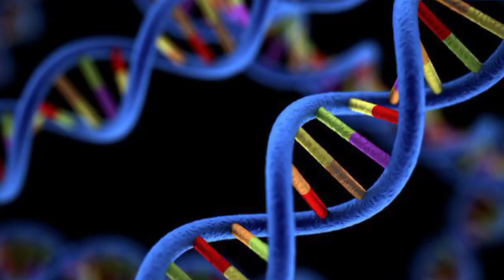The life of the illegitimate daughter of Steve Jobs who grew up in poverty that he denied for years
Lisa Nicole Brennan Jobs is the first child of the technology tycoon "Steve Jobs ". but she wasn't raised in a rich lifestyle. she and her mother lived off $384 of child support every month. Lisa Nicole Jobs life is completely different from her young half sister "eve jobs". she is not well known as a child of the late Steve Jobs like her half siblings.

 so who is Lisa Brennan Jobs, where is she now and does she has any rights to inheritance of apple company?

   Lisa Nicole Brennan Jobs was born in 1978 to chrisann Brennan and Steve Jobs. but her father denied her for years. this led to court battles between Chrisann Brennan and the late Steve Jobs. her early childhood and upbringing wasn't known by the public like that of other rich men children, or that of her three half siblings.
  her two half sisters eve and Erin Jobs were both equestrians and owns equestrian farm full of horses.
this is a usual thing for most billionaires and millionaires daughters in America. but Lisa didn't get this experience growing up. she didn't get money to buy expensive things or visit nice places like that of her half siblings.

   Steve Jobs used to talk more about his young daughter "eve jobs" and showed so much love to her in the public. Steve Jobs once described eve jobs as a very willful child, who could oneday become a president of America or manage apple Inc herself.

  but when it comes to his eldest daughter and first child, he said nothing good about her to the public except denying her as his child. so how did her birth came about?, and why did a man like Steve Jobs abandoned his own child. keep watching to find out.

   Steve Jobs met the mother of his illegitimate child in high school. they dated on and off for five years, but later became strong with their relationship after Steve co-founded apple in 1977. they even moved together in a house with their friend. during this time, chrisann Brennan became pregnant with Lisa, but Steve Jobs refused to cater for her and their unborn child.

   The young and pregnant chrisann Brennan needed to earn a living to support herself. so she moved out of the house to find a job. chrisann Brennan worked as a cleaner and waitress to earn a living whiles pregnant.

  it is not known why Steve Jobs abandoned his pregnant girlfriend. maybe he was scared because he was young and didn't have much money, apple at the time was just founded.

  chrisann Brennan gave birth alone without Steve Jobs in the delivery room. he did not also visit her and the new born until his friends persuaded him to do so. he finally visited chrisann Brennan and their daughter three days after she was born only to deny paternity of the child.

    but Steve Jobs agreed with chrisann Brennan to named his daughter Lisa. The baby was named after the computer project he was working on called "Apple Lisa"

   after this, the friends and families of both sides thought Steve Jobs was going to be a father to his daughter, but right after that " Steve Jobs publicly announced that, he was not the father of Lisa Brennan and the computer project "apple Lisa" wasn't named after her.

  chrisann Brennan worked several jobs, from cleaning people's houses and serving foods to support herself and her child financially. after the baby turned two years old, a lawyer agreed to chrisann Brennan to sued Steve Jobs for child support. but Steve Jobs only came to deny paternity of Lisa again.

  when DNA test was conducted, Steve Jobs and Lisa matched 94.4%. he was ordered to pay $384 monthly as child support. this money wasn't enough to support her living expenses. after apple went public, Steve Jobs was worth $200 million, he was a multi millionaire at the time, but he only increased the child support allowance from $384 to 500 monthly. her childhood was only filled with attempts to be accepted by her father.

 this money wasn't enough for Lisa and her mother, so she worked several jobs to support her herself. Lisa and her mother moved about 13 times before she was ten years old.

  Steve Jobs visited once in a month until she was of aged and build a natural relationship with her father.

  Lisa Brennan Jobs graduated from Harvard and now a writer after working as a presenter for years.

  according to sources, Steve Jobs  regretted in his last days that, "he was not the father he should have been during her early childhood. after his death in 2011, Steve Jobs left multi millions of dollars to Lisa Brennan Jobs. for her rights in apple, she is still a child of the cofounder and does have some rights in the company, but it has been managed by someone else since his death.

  Lisa Brennan Jobs was also present  in his father's last moments when he regretted and said sorry to her.

  Lisa is now married with a child and lives a very happy life.